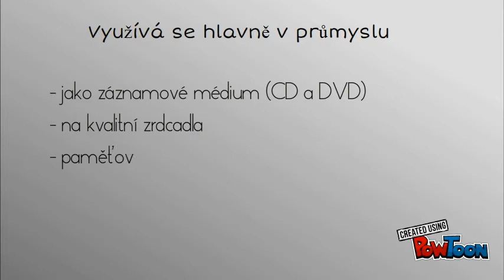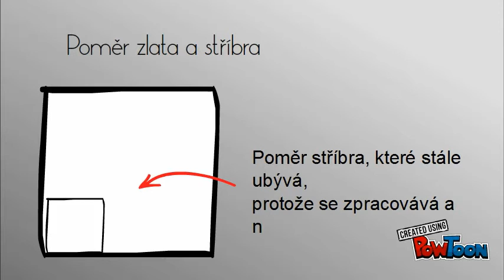Proč investovat do stříbra?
Video vysvětluje důvody, proč investovat do stříbra.-- Created using PowToon -- Free sign up -- Create animated videos and animated presentations for free.  PowToon is a free tool that allows you to develop cool animated clips and animated presentations for your website, office meeting, sales pitch, nonprofit fundraiser, product launch, video resume, or anything else you could use an animated explainer video. PowToon's animation templates help you create animated presentations and animated explainer videos from scratch.  Anyone can produce awesome animations quickly with PowToon, without the cost or hassle other professional animation services require.